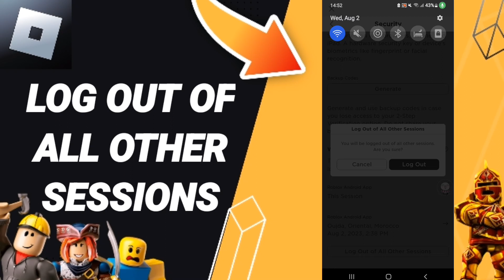How To Log Out Of All Other Sessions On Roblox App